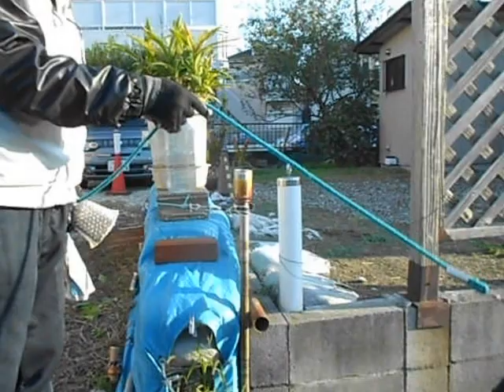121124船橋市馬込沢の「起立二足歩行犬トッチ」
船橋市の東武野田線「馬込沢」駅の近くで、歩いて散歩している犬がいました。人間と暮らす犬は、自分が犬であることを忘れて人間だと思ってしまうそうですが、この犬もその一人のようです。